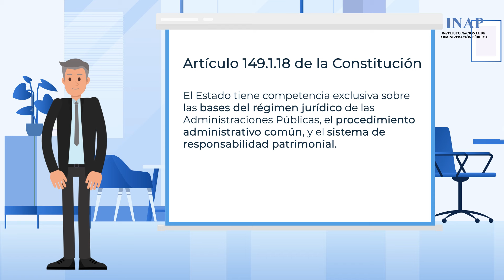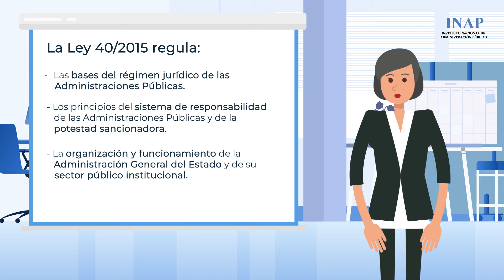Introducción a la Ley 39/2015 y a la Ley 40/2015